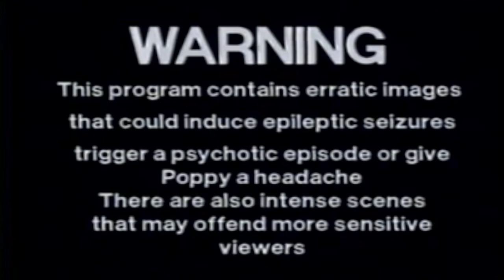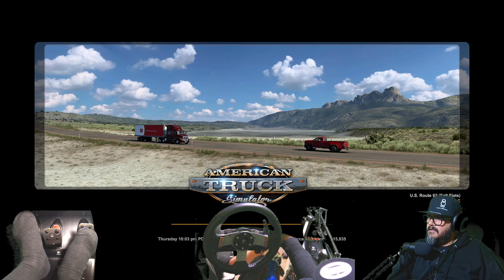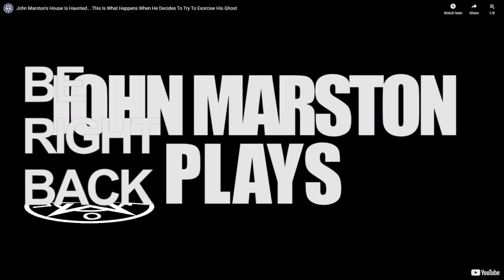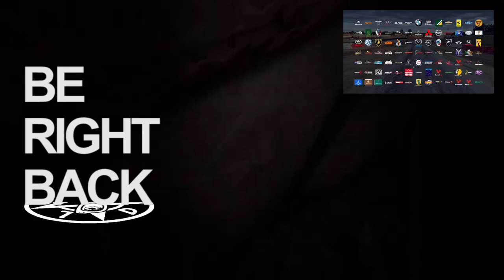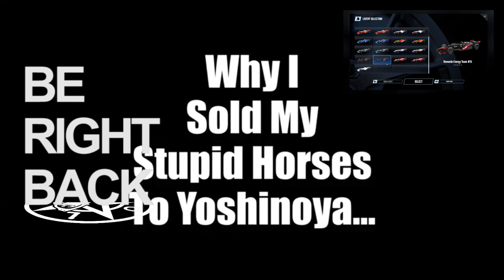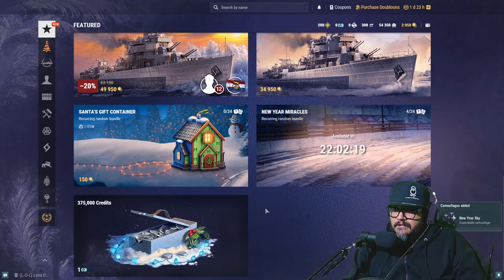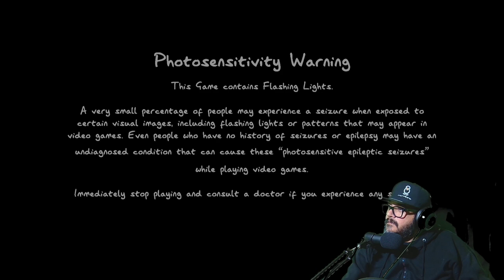Devil Delivering Dirty Gifts For Krampus | 12.16.2022 livestream | 1080p60fps PC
00:00:00
02:42:50
04:43:11
05:34:35